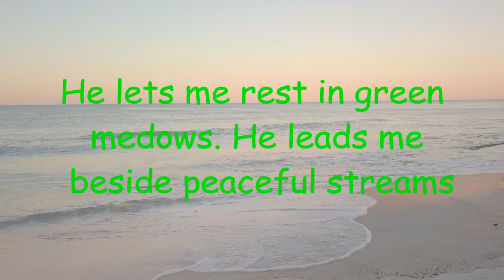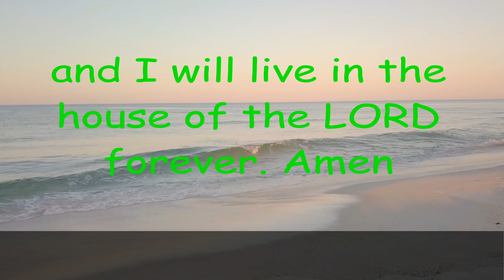Psalm 23 The LORD is My Shepherd with words - NLT (Ezekiel 34:11-24; John 10:1-21) A Psalm of David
I am a bible college student studing my Master of Arts in Biblical counseling and preaching. I made this video for devotional. God bless